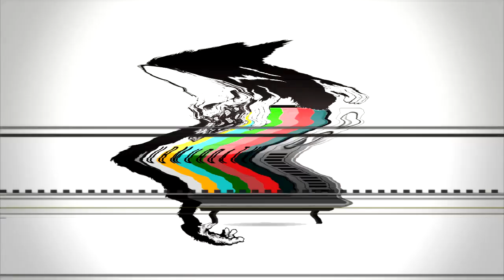Krayzie Bone - So Caught Up (No Sound Link in Description)